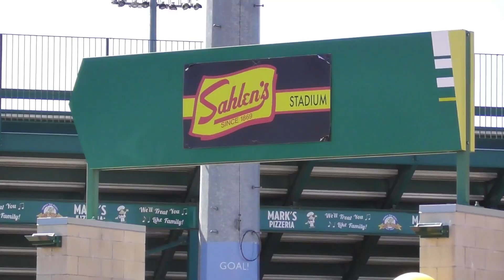Voyage du FC Montréal à Rochester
Revivez le voyage du FC Montréal en USL à Rochester en passant par le voyage en autobus, la préparation des joueurs et le match USL.